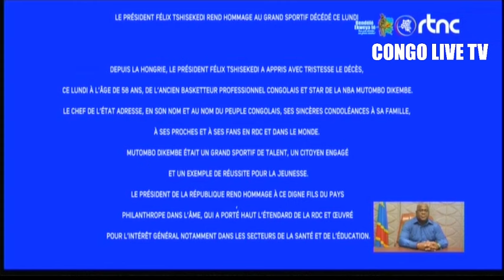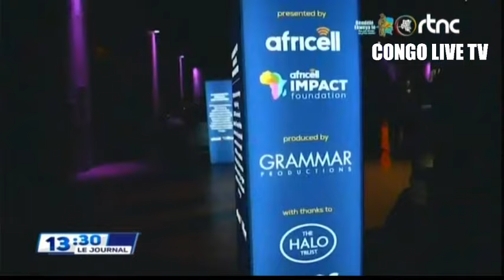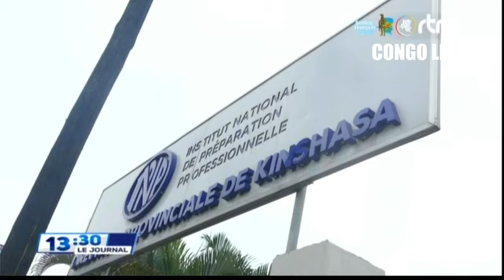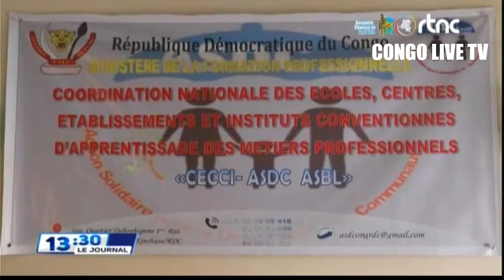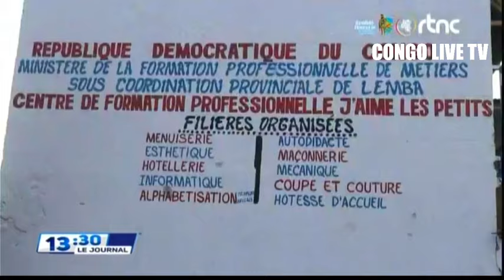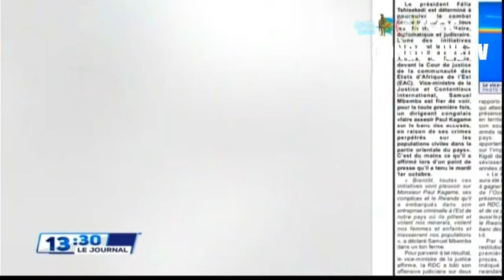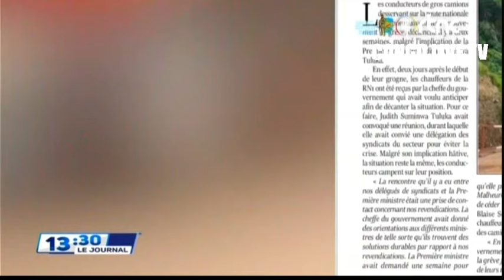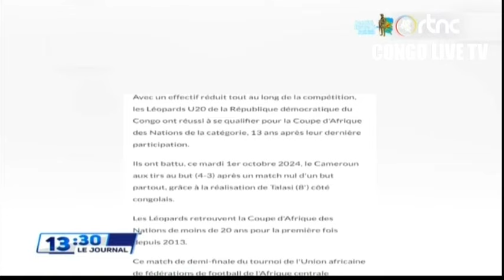URGENT : C'EST FINI - DIALOGUE POLITIQUE LE Pdt FELIX TSHISEKEDI ECARTE MARTIN FAYULU DU DEBAT